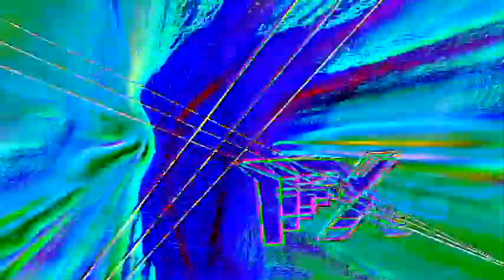Veg Replace Tennis Bubble Guppies Costume Boxing Nick Jr UK Rounds